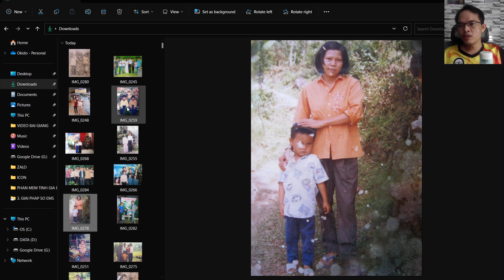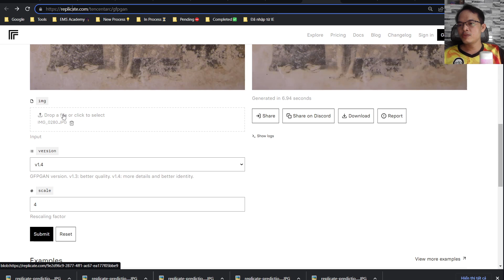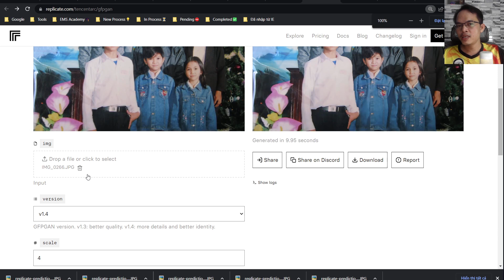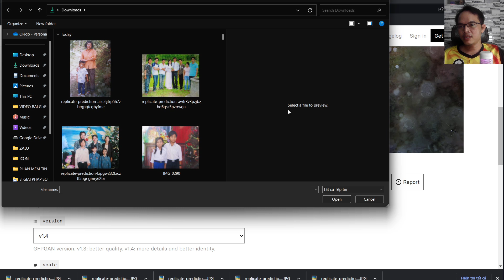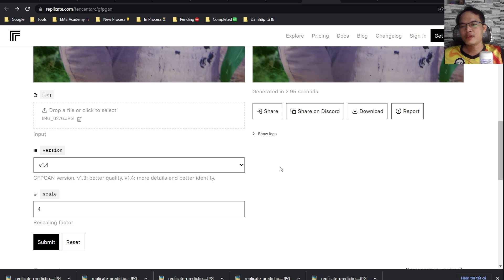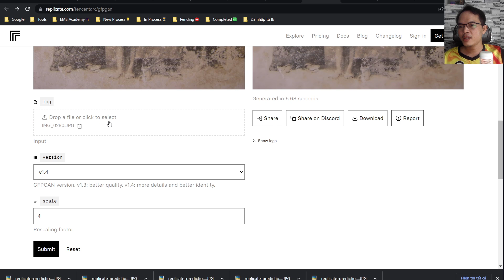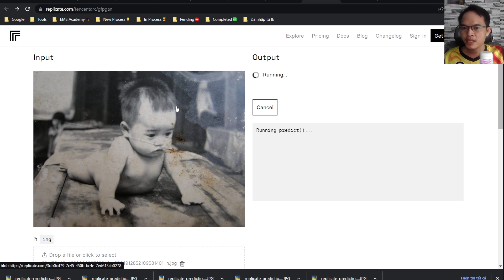Replicate AI || xử lý ảnh cũ như mới chụp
Chúc bạn sẽ có thêm những kiến thức bổ ích và thú vị để nâng cao hiệu quả công việc.